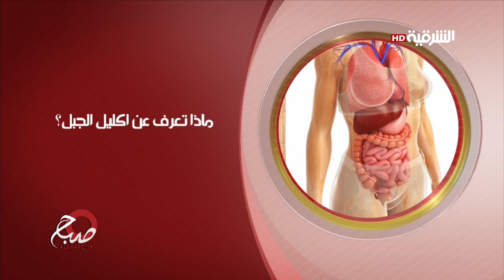صباح الشرقية 24-6-2019 | ماذا تعرف عن اكليل الجبل؟